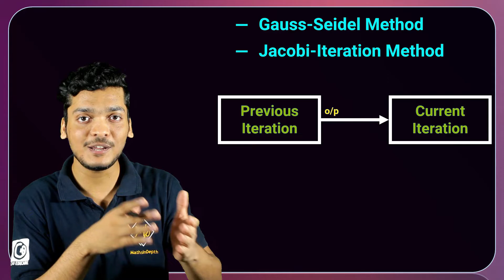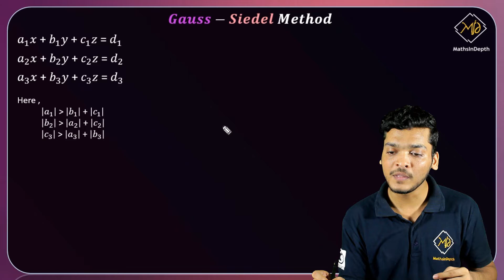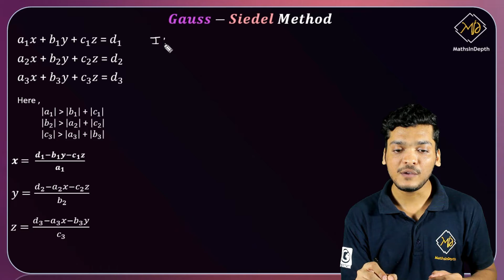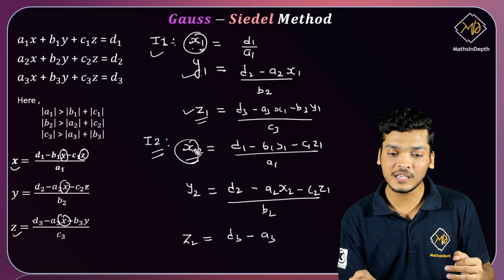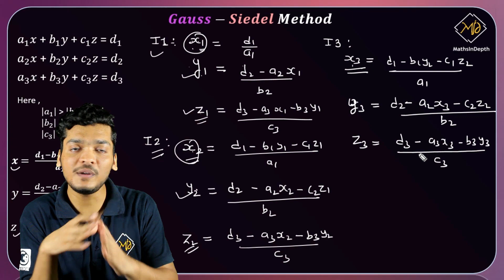Gauss Seidel Method In Depth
Greetings,
MathsInDepth Team.
On this channel you will find videos on concepts of Applied Mathematics and videos on engineering admission process.